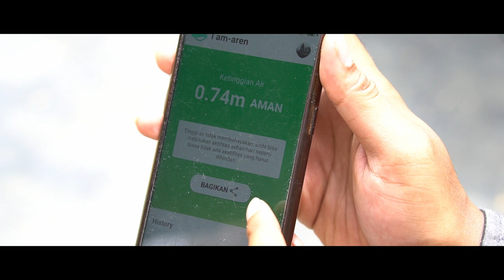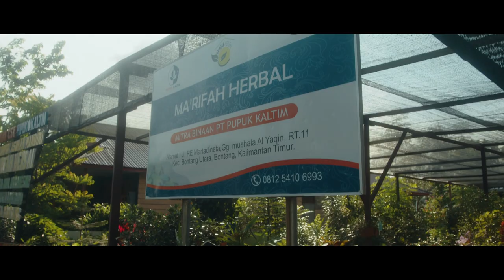Profil Kandidat Emas PROPER 2021: PT. Pupuk Kalimantan Timur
Halo SobatHijau!

Sudah pada kenal kah dengan para perusahaan calon kandidat emas PROPER 2021? Kalau belum yuk ikut Bhumi nonton video profile dari PT. Pupuk Kalimantan Timur yang menjadi kandidat emas PROPER 2021!

SobatHijau jangan lupa bantu like dan share juga ya!